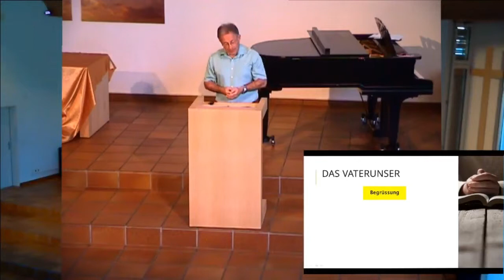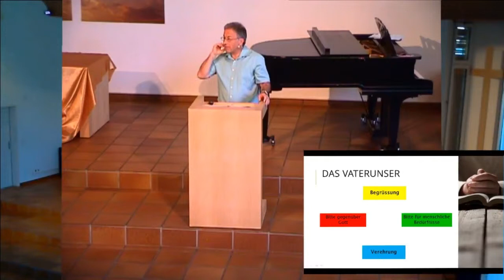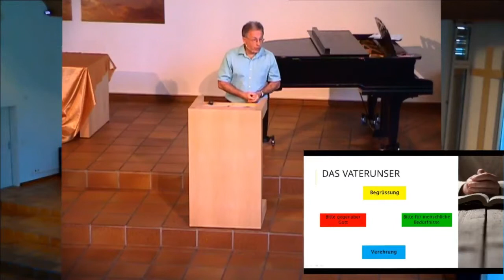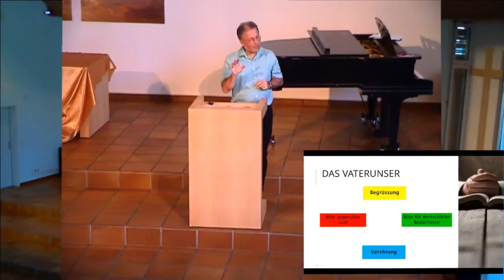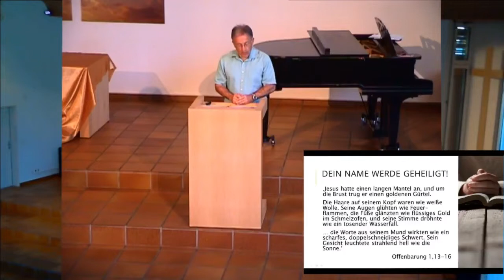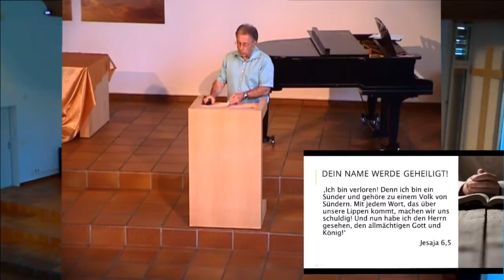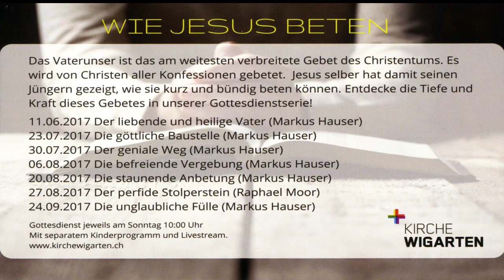"Der liebende und heilige Vater", (Markus Hauser, 11.06.2017)